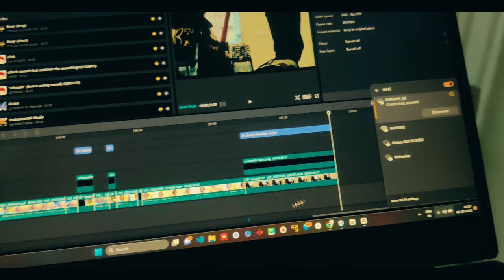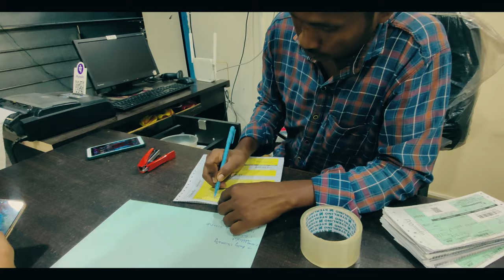A Day In Bachelors Life | raghav mittal vlogs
bachelors life,a day in a bachelors life,bachelor life comedy video,bachelor party,life of bachelors,life with roomates,single life,bachelors house,bachelor's house